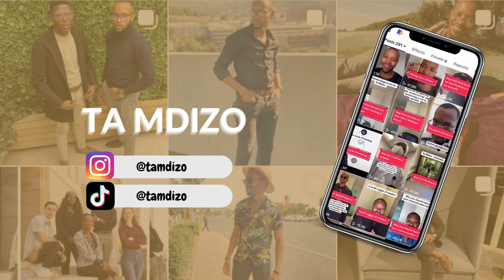WHAT A+ LEARNERS ARE DOING THAT YOU ARE NOT!!!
Hey family, welcome back to another YouTube video. Thank you for your love and support, I hope you found the video helpful. Here, we are going through the most important sacrifices that A+ students are doing in high school that you need to know about! I hope you enjoy!

WHO IS LUXOLO?

I am a final year medical student at the University of Cape Town. I also hold an Honours degree in Neuroscience and Physiology (UCT). I managed to achieve 7 distinctions in matric with 98% in Physics and 95% in Mathematics, with an overall average of 91%. I love sharing my learning experience as I believe that everyone should plant trees under who's shade they do not plan to sit. That is how we can make the world a better place. So, climb up the ladder and hold it there for someone else!

GET TO KNOW ME MORE:
TikTok: Luxolo Mdolo (Ta Mdizo)